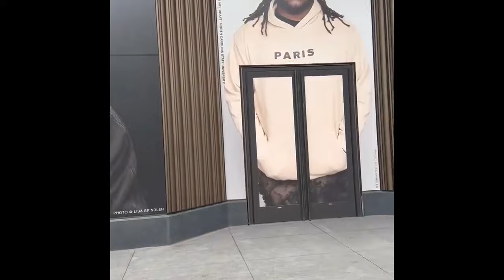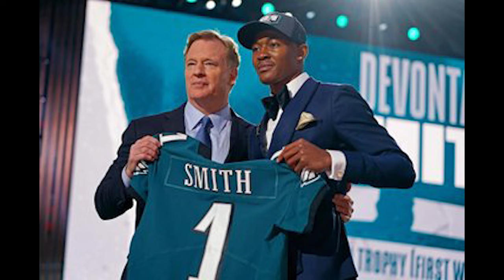What Happened to the 7 Players Drafted Before Christian McCaffrey